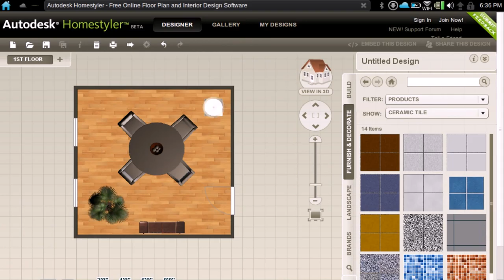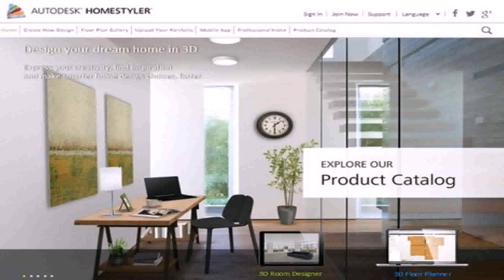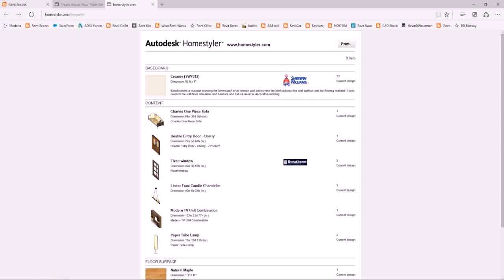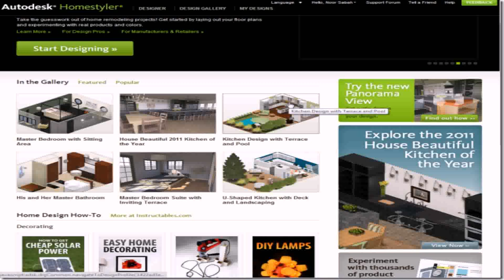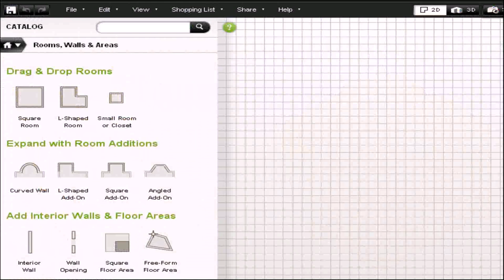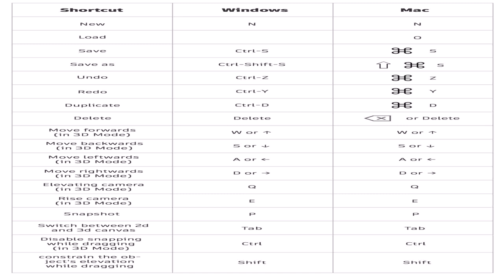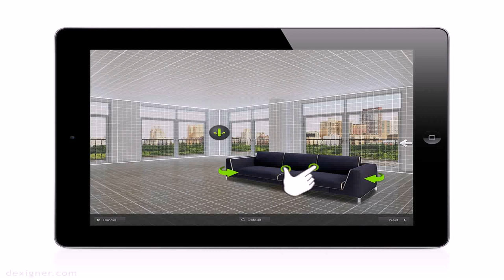Homestyler Landscape (see description) (see description)